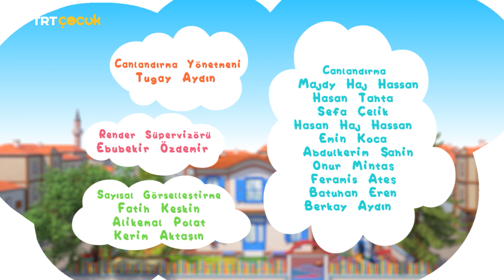Elif ve Arkadaşları | Sesimi Değiştirdim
Selim yine objeler ile şiir yazmıştır. Arkadaşlarına heyecanla okumaktadır. Elif ve arkadaşları çok beğenir. Aynı objeleri başka benzetmelerle onlar da okur. Sıra Kerem’e gelir.

 Kerem daha muzip ve abartılı bir tavırla okuyunca arkadaşları çok güler. Kerem de güler. Eğlenmeyi ve eğlenceli olmayı çok sevmektedir. Kerem ne yapsa arkadaşları çok gülmektedir. Kerem merak eder. En çok nesi komiktir? Bunu komik bir tonla sorar.

 Hareketleri mi, hoplaması mı neyi? Sesin der Elif! Sesi en komik özelliğidir. Diğerleri de buna katılır. Bu yüzden Kerem ne yapsa ne söylese gülmektedirler. Kerem önce bundan çok hoşlanır. Sesiyle cümleler kurup denemeler yapar. Sonunda sesinin komik olmasından sıkılır. Kerem düşünür ve karar alır artık büyükler gibi konuşacaktır.

 Arkadaşları buna çok şaşırır. Kerem çok ciddi olmuştur bir anda… Kerem bundan sonra komik değil ciddi bir sesi olduğunu, sesini değiştirdiğini söyler. Bahçede tekerleme söyleme yarışı yapmaktadırlar. Kerem’in ciddi bir tonda tekerleme okuması arkadaşlarına yine komik gelir. Elif ve arkadaşları buna da gülünce Kerem çok şaşırır.

 Bu ciddi bir sestir buna gülünmez ki der… Sonunda arkadaşlarına sorar neden sesime gülüyorsunuz diye, arkadaşları da Kerem’in sesine gülmediklerini, sesini değiştirdiği zaman güldüklerini söylerler. Kerem sonunda gerçeği öğrenir ve rahatlar, hep beraber gülüp eğlenirler.